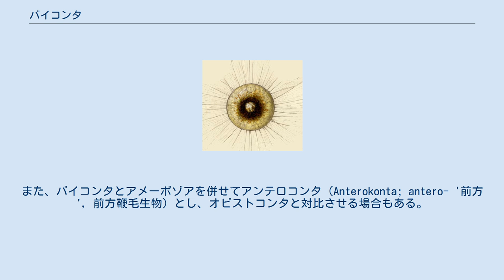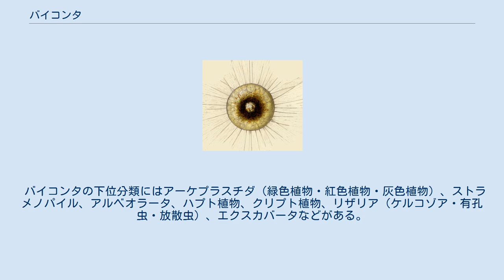バイコンタ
バイコンタ・ユニコンタの系統樹 バイコンタ（ラテン語: Bikontaビコンタ（ギリシャ語 bi- '2' + kontos '鞭毛'）、英語: Bikontバイコント）は、遊走細胞が2本鞭毛を持つことで特徴付けられる真核生物の大分類群である。
 全ての陸上植物および藻類と、多くの原生生物が含まれる。
鞭毛の本数以外にも、ジヒドロ葉酸レダクターゼ（dihydrofolate reductase; DHFR）とチミジル酸シンターゼ（thymidylate synthase; TS）の遺伝子が融合している（DHFR-TS融合型）という共通の特徴を持つ。
 これに対して、遊走細胞が1本鞭毛しか持たない生物群はユニコンタ（uni- '1'）と呼ばれ、アメーボゾアとオピストコンタ（後方鞭毛生物）が含まれる。
例えば精子が1本鞭毛であるヒトはユニコンタである。
また、バイコンタとアメーボゾアを併せてアンテロコンタ（Anterokonta; antero- '前方', 前方鞭毛生物）とし、オピストコンタと対比させる場合もある。
ただし、バイコンタ、ユニコンタとも、退化により鞭毛を持たないものなど例外も多い。
 バイコンタの下位分類にはアーケプラスチダ（緑色植物・紅色植物・灰色植物）、ストラメノパイル、アルベオラータ、ハプト植物、クリプト植物、リザリア（ケルコゾア・有孔虫・放散虫）、エクスカバータなどがある。
 オピストコンタの下位分類には後生動物、真菌などが含まれる。